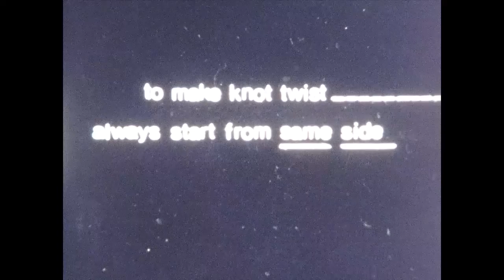How to Make a Macrame Half Knot Twist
A short video transferred from Super 8 film that demonstrates making a macrame half knot twist. The original movie was made in 1979 for the students of Fox Lane Middle School in Bedford, NY.

Dorothy (Hass, Vall) Satter (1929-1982) was an artist and art teacher in the Unified Arts department at Fox Lane Middle School in Bedford, NY.  She began exploring Super 8 film in the late 1970s and made a series of instructional films for students at Fox Lane.